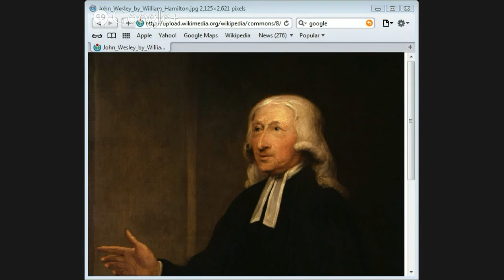The Life Of John Wesley by Jason Burns